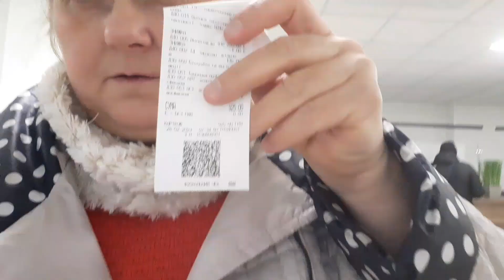VLOG ВЛОГ ЗАВТРАК В БУФЕТЕ ПРИШЛА В ПОЛИКЛИННИКУ ЦЕНЫ МУКБАНГ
беляши в буфете